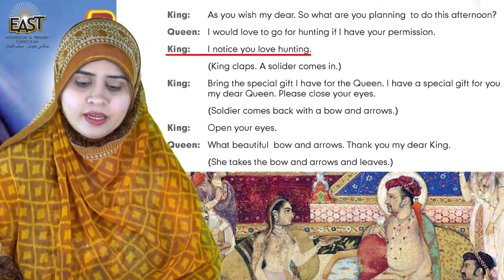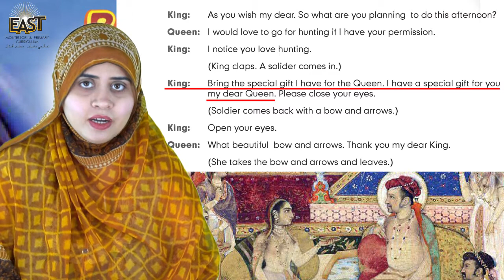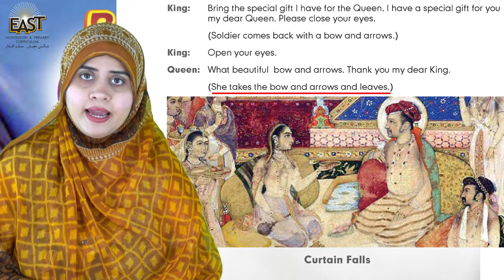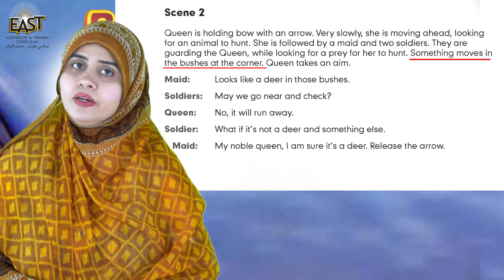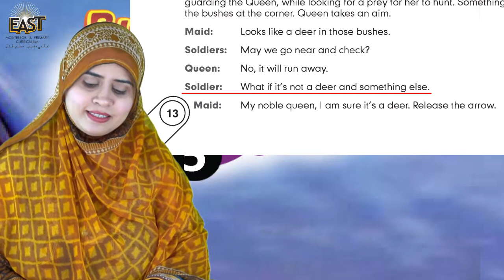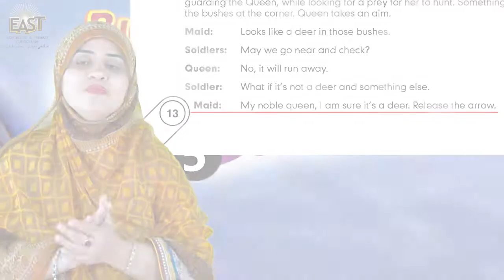Class 5 School Day 033 Social Studies Chapter 3 Day 4